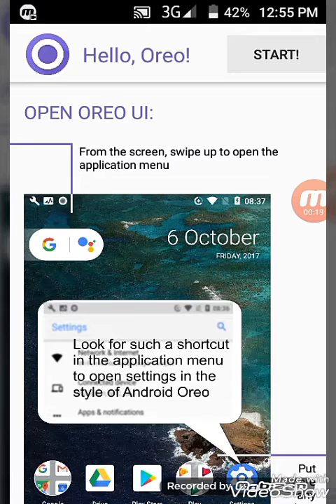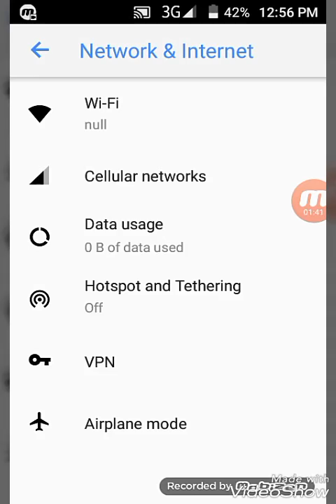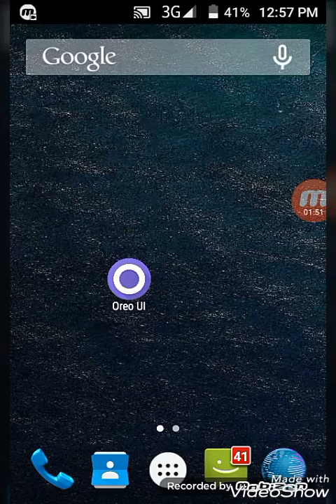oreo ui for android beta Download